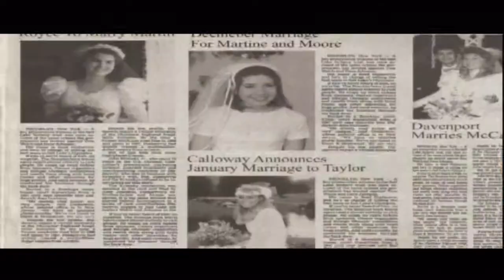Spectre/Bloody Mary (Twisted Metal Black)